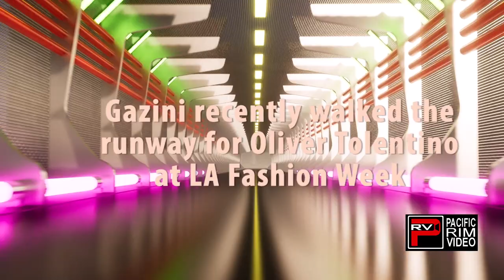Gazini Ganados Talks LA Fashion Week Experience & How She Celebrates Christmas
Miss Universe Philippines 2019 Gazini Ganados took a moment out of her busy schedule while in LA to speak to Pacific Rim Video and talk about her recent runway experience at the LA Fashion Week walking for designer Oliver Tolentino and how she celebrates Christmas.

Clips featuring indviduals interviewed have verbally consented to be recorded and interviewed for editorial use.